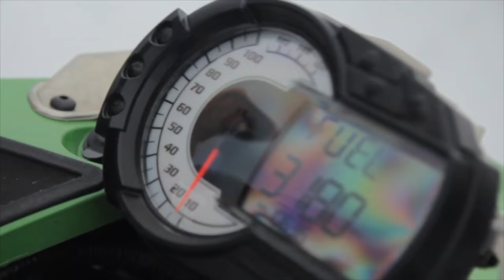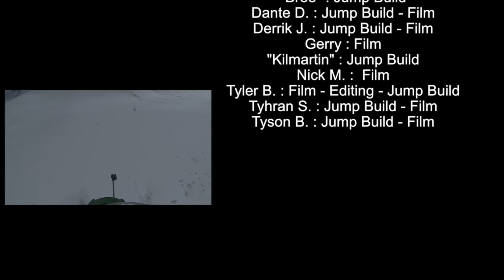Snowmobile Backflip in the Backcountry 2016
Snowmobile Backflip on long track.
Learning How to Backflip a Snowmobile in BC 2016
The journey of Andrew Matusky's first backflip.
Loads of snow shovelled.
Andrew completes his goal of landing a back flip on his 153 Arctic Cat HCR 800 but unfortunately knocks his teeth out on landing.

Actual landing  3:52
Crazy Crash 2:17
So close! 1:51

Inspiration:

Double backflip!

Back flip on water?!

Local pro
Local pro